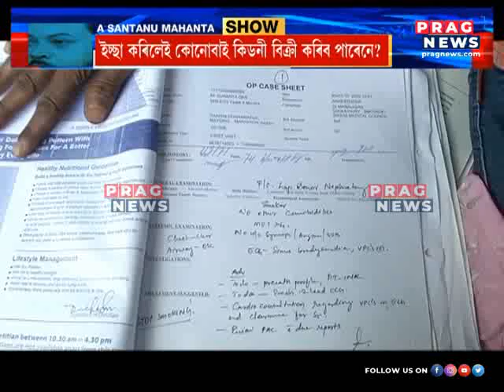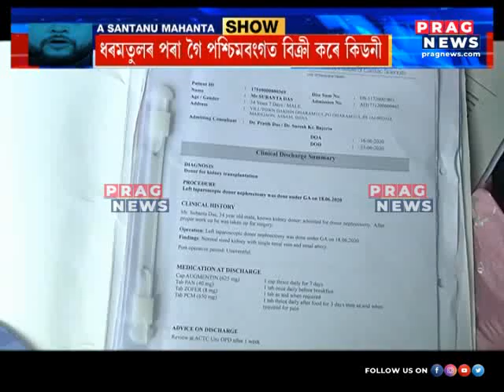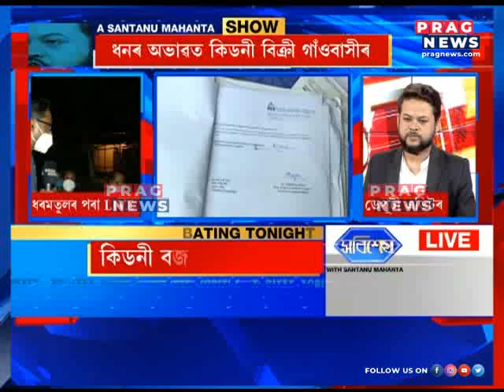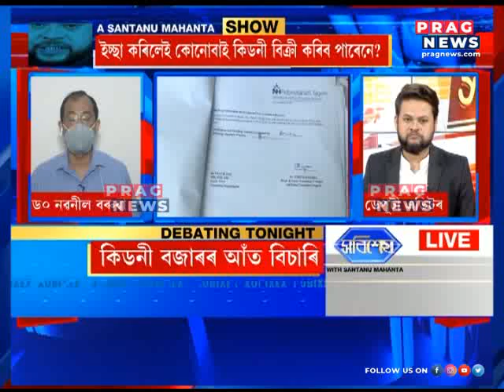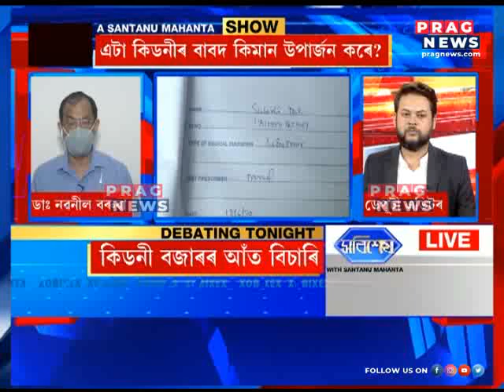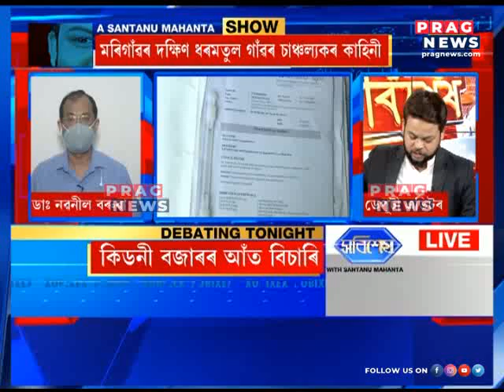Illegal organ trade surging || Xobihekh with Santanu Mahanta